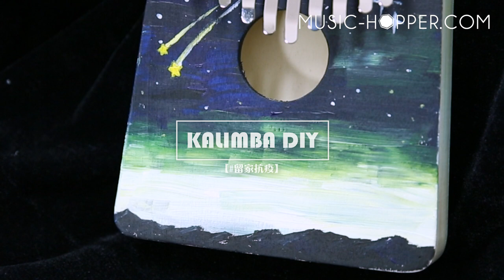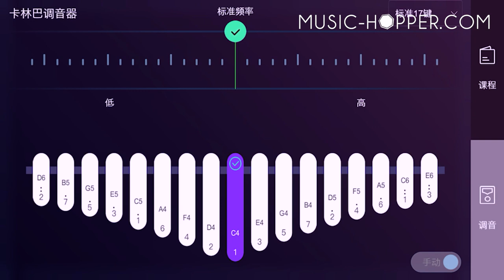DIY 拇指琴Kalimba 套裝/訂購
- 聲樂教學：學唱歌，歌唱技巧，學聲樂，學和音
- 古典音樂教學：學鋼琴，學小提琴，學大提琴，學古典結他，學中提琴，學色士風，學長笛­­，學單簧管
- 理論課程：學樂理，學作曲，學填詞，學編曲
- 數碼音樂教學：學混音，學錄音，學Studio set-up
- 兒童音樂課程：音樂治療，學鼓，學鋼琴，學小提琴，學結他，學ukulele，學唱歌­­訓練，兒歌班
- 聖樂課程

1. 學習樂器：扎實的演奏技術基礎是成為一個真正音樂人先決條件。Parkland的星級­­導師團隊絕對能幫助你打好基礎。
2. 工作坊/大師班：為廣闊同學的視野，Parkland特別設計了一系列的興趣工作坊，
3. 樂隊/樂團：用音樂溝通是一個音樂人必需的技能。透過音樂上的交流，除演奏技巧進步，
4. 表演機會：一次的台上表演是令學生進步和累積經驗的好機會。
5. 就業機會：過去逾十年的教學里程裡，Parkland已成功培育不少八級或以上的學生­­。

分校：
旺角總校 Mong Kok: 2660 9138
銅鑼灣分校 Causeway Bay: 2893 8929
荃灣分校 Tsuen Wan: 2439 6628
屯門分校 Tuen Mun: 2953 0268
九龍灣分校 Kowloon Bay: 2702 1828
元朗分校 Yuen Long: 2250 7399
西灣河分校 Sai Wan Ho: 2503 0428
大埔分校 Tai Po: 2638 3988
中環分校 Central: 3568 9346
北角分校 North Point: 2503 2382
馬鞍山分校Ma On Shan: 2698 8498
粉嶺分校 Fanling: 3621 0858
葵芳分校 Kwai Fong: 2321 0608
荔枝角分校 Lai Chi Kok: 25281885
香港仔分校 Aberdeen: 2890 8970
荃灣西分校 Tsuen Wan West: 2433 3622
油塘分校 Yau Tong: 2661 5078
觀塘分校 Kwun Tong: 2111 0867
奧運/大角咀分校 Olympics: 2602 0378
沙田分校 Shatin: 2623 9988
屯門蝴蝶分校 Tuen Mun Butterfly: 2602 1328
西營盤分校 Sai Ying Pun: 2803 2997
尖沙咀分校 Tsim Sha Tsui: 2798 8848
美孚分校 Mei Foo: 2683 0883
紅磡分校 Hung Hom: 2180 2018
大圍分校 Tai Wai: 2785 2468